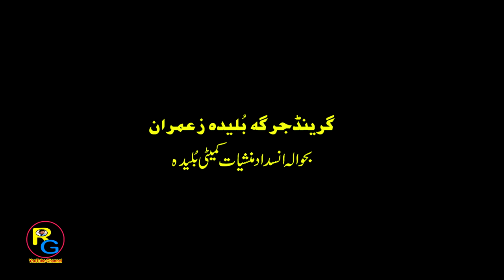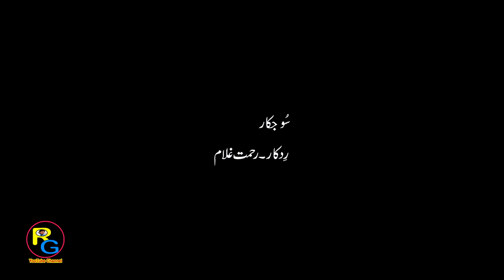Grand Jirga Buleda Zamuran.Date.10.08.2020